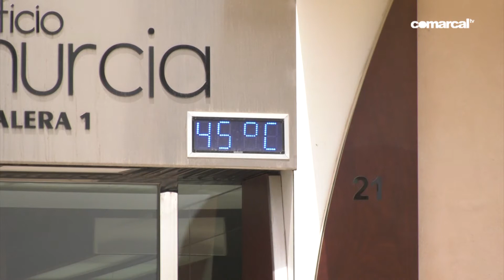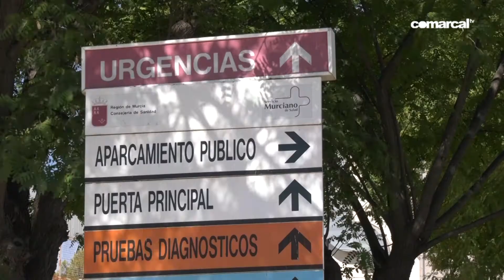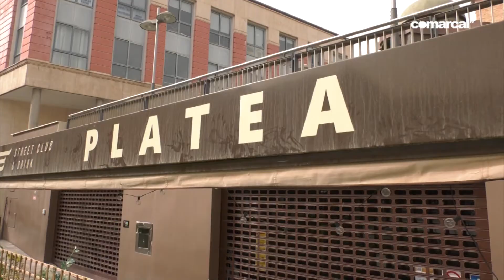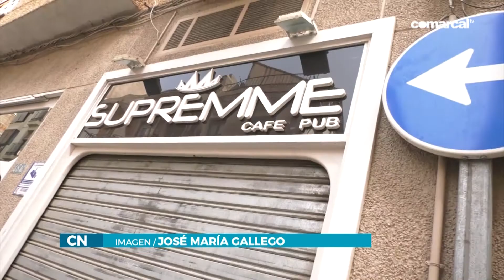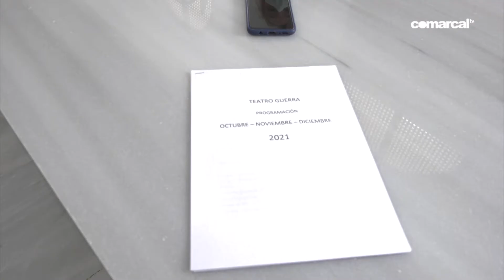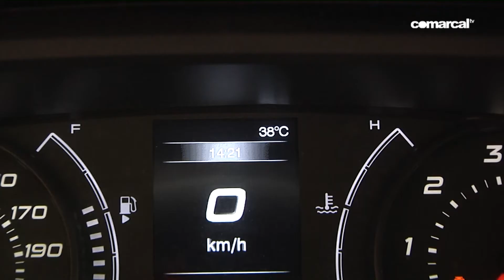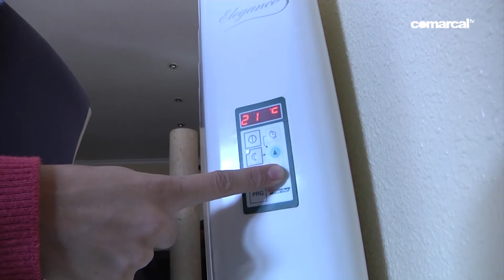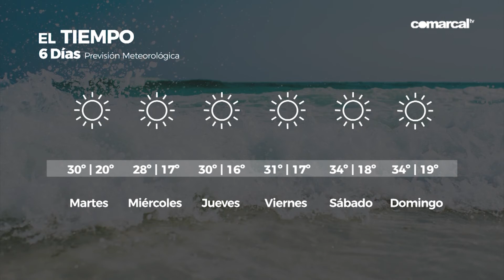COMARCAL NOTICIAS LUNES 12 JULIO 2021